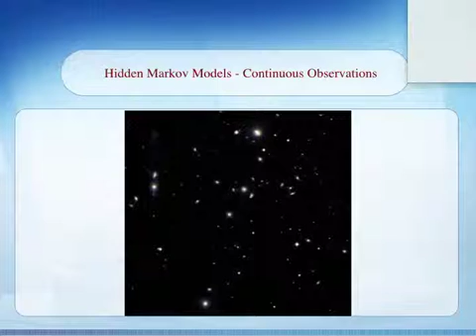Hidden Markov Models - Continuous Observations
We did not mean to create the gramophone sound in this narration... it's just some alternative solution that we found due to some inconvenience of keynote